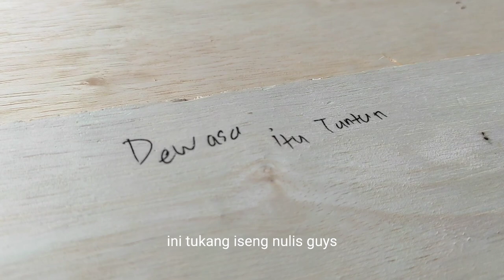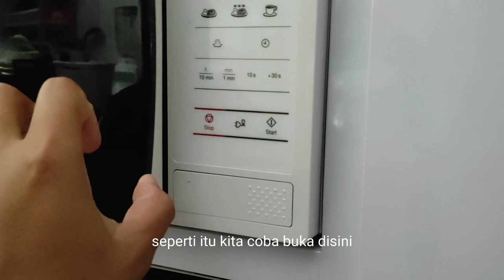PASANG KITCHEN SET | DOKUMENTASI RUMAH YOGYAKARTA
pasang kitchen set untuk dapur minimalis, kitchen set dapur modern